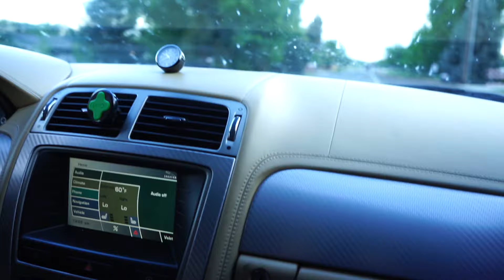I Bought My Girlfriend her dream car *EMOTIONAL*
i bought my girlfriend her dream car